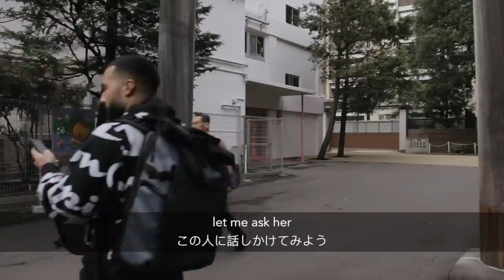Taking Pictures of Strangers in Tokyo, Japan (日本語字幕)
Photographers Iva, Manny and I visit Tokyo, Japan to approach strangers and ask them if they'd like their photo taken!